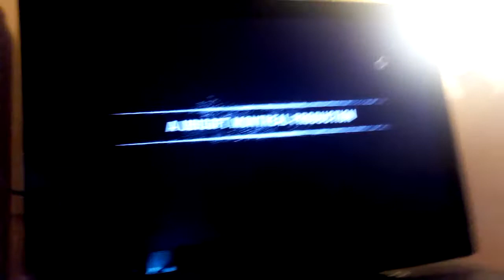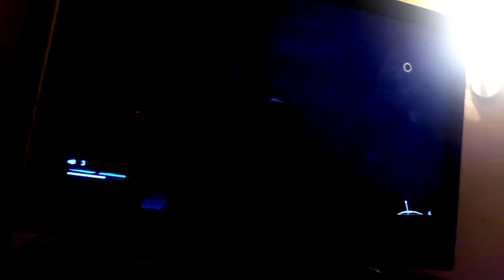Farcry 1 rész primal